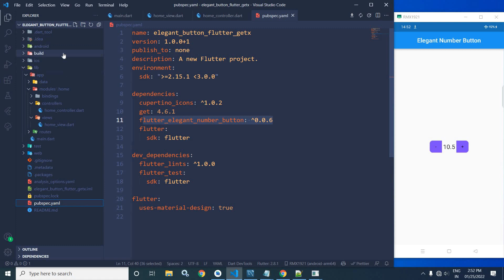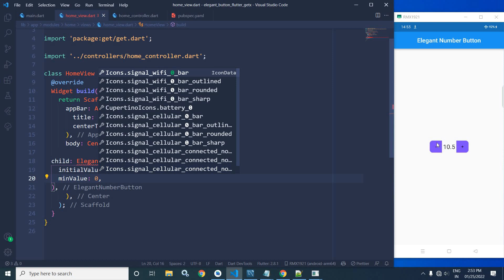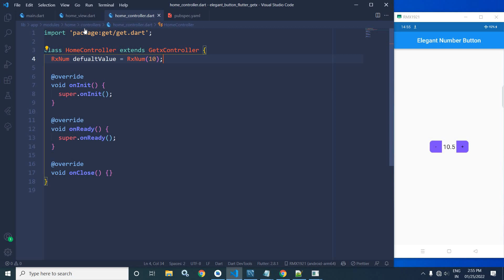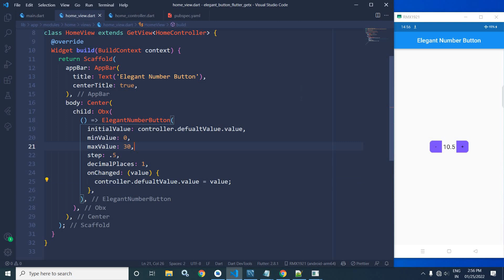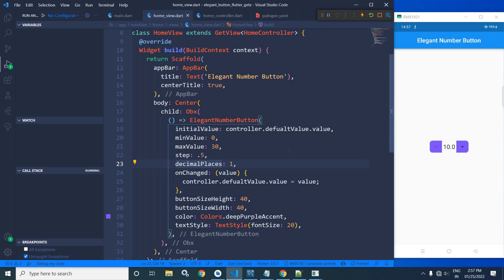Elegant Number Button in Flutter using GetX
In this video I have discussed how to use Elegant Number Button in Flutter using GetX.